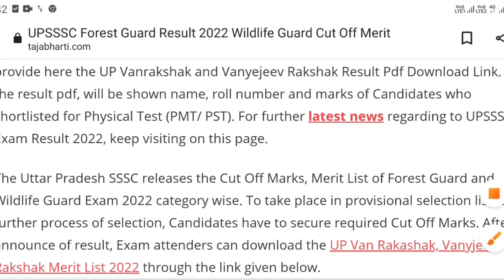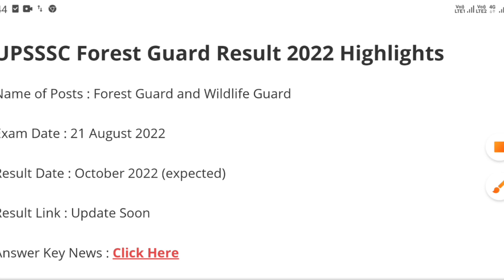upsssc forest guard result 2022 | up forest guard result kab aayega 2022 latest update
UPSSSC Van Rakshak Wildlife Guard Vanyjeev Rakshak Bharti 2022 Exam Result Date, Cut Off Marks & Final Merit Selection List Pdf Download